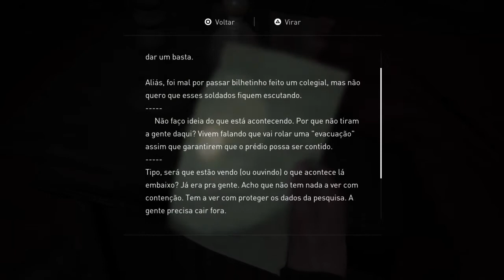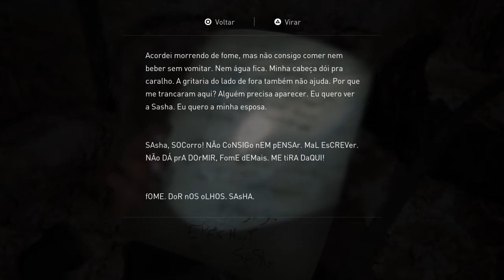The Last of Us™ Parte II - #25 Em busca de redenção? (PS4 Dublado/Legendado PT-BR) 720p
The Last of Us™ Parte II - PS4 Dublado/Legendado PT-BR 720p.
Sem Comentários.

Aproveitem o game. Valeu!